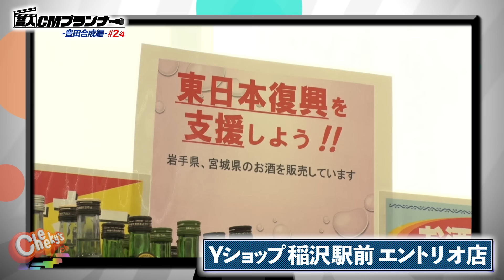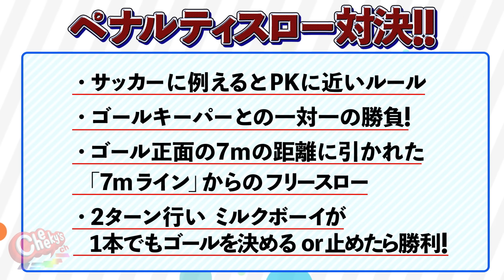【ミルクボーイ】#2 芸人CMプランナー【豊田合成編】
芸人CMプランナーとは・・・
人気芸人がとある企業を徹底取材し、 最後にPR動画を制作する ガチンコ・コンテンツ制作バラエティ番組！
各部署・施設をめぐって情報を集め、社員さんの本音を聞きつつ、企業の魅力や推しポイントがギッシリ詰まった動画をガチ制作します！